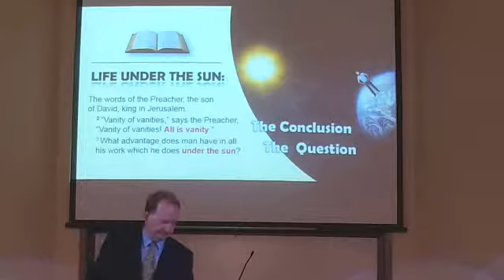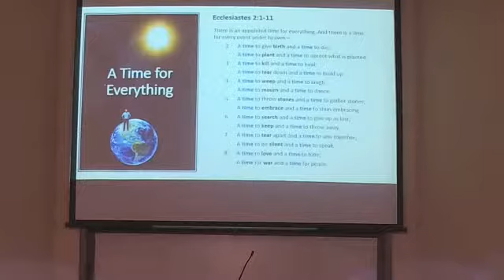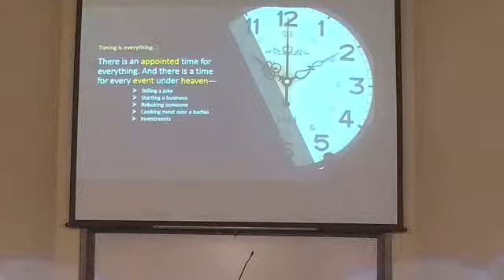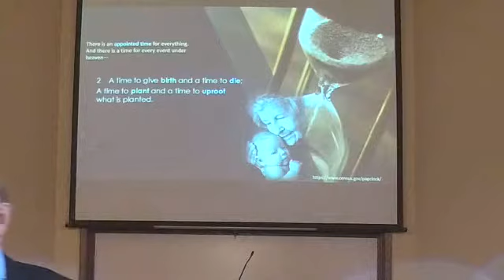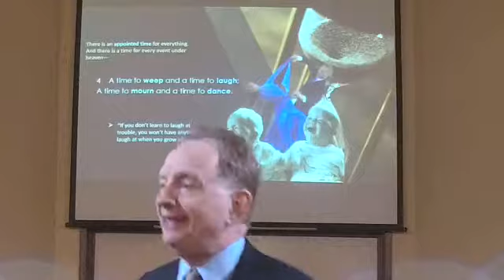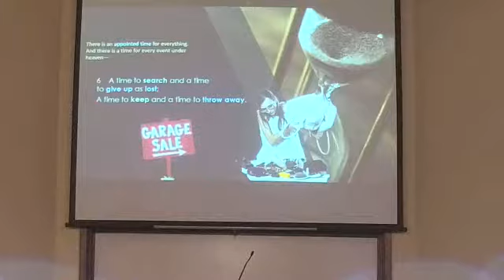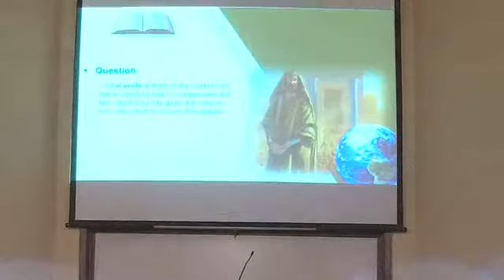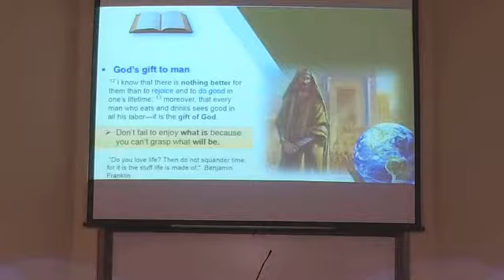Eccelesiates Chapter 3 02042018 sun am class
Looking for a church home can be a daunting task – “Do they teach the truth?”  “Will they accept me?”  “Will I grow there?”
The church here at South Salem is a spiritual family, and as a family we live to serve one another.  Such service would include such thing as:
◾Making available a steady diet of spiritual food from God’s word only.
◾Providing a safe environment were we all can worship God in peace and unity
◾Accepting people where they are, and then helping them grow into the likeness of Christ.
◾Share the gospel of Christ with all who will listen.

We would invite you to pick up a Welcome Pack next time you visit us, which will further introduce you to who we are.
◾If you have Bible questions, just ask!
◾For those who want to learn about the Bible for the first time, or want to know what to do to be saved, we are more than happy to arrange a personal study with you at your convenience.
◾Check out the many audio lessons on this website of which you can listen
◾If you are interested in joining our fellowship then just let somebody know.

No matter what your need or interest, we are here to help.